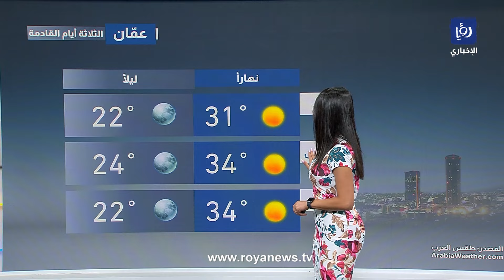أجواء صيفية اعتيادية.. التفاصيل مع نجود القاسم